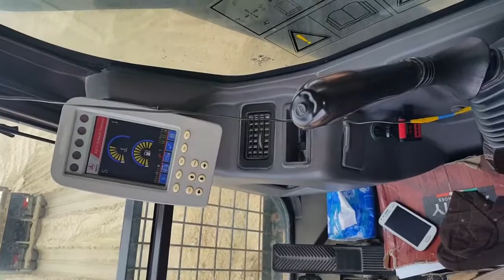CHINA harbour engineering company king fahd causeway island project